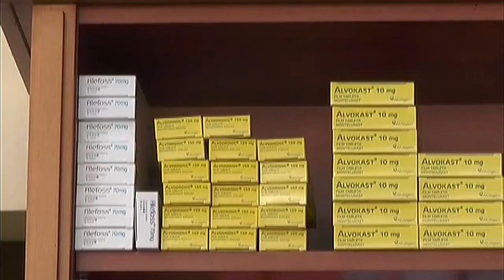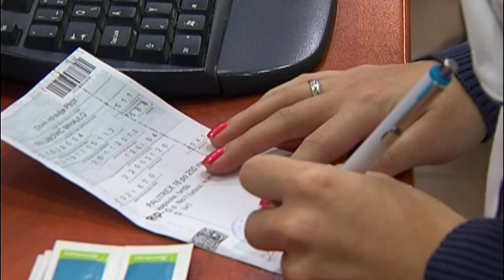NESTAŠICA MASKI I DEZINFEKCIONIH SREDSTAVA U APOTEKAMA APOTEKARSKE USTANOVE PIROT